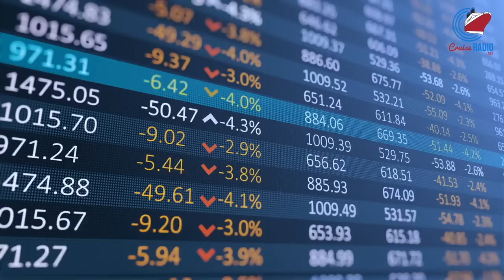Cruise News: Symphony of the Seas Dry Dock Photos, 5 Cruise Line Changes Now Enforced, NCL in Boston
Cruise news today. Norwegian Pearl has arrived in Boston to begin its 2023 summer program in the U.S. Northeast after spending the winter season in the Caribbean. Royal Caribbean’s Symphony of the Seas is in its first-ever dry dock after being in service for five years. Starting yesterday, multiple cruise lines implemented changes to their procedures and policies. Grand Turk dropped its vaccination requirement for visitors, allowing everyone to go ashore without restrictions, and Carnival’s Behind The Fun tour officially returned fleetwide, and more. Cruise line stock quotes for CCL, RCL, and NCLH.

[Time codes]

00:00 Intro
00:10 NCL starts summer season in Northeast
00:31 Symphony of the Seas dry dock
00:57 New cruise line procedures and policies
01:33 Stocks

» Want to go behind the scenes?

[Connect]

Want More News? Cruise Radio Newsletter